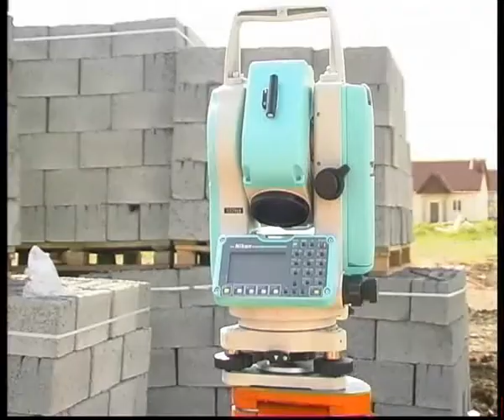Russian suburbian construction by iron grease 1.flv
Челейкин - дома из шлакоблока - чудо инженерного искусства - Russian suburbian construction by iron grease 1 .